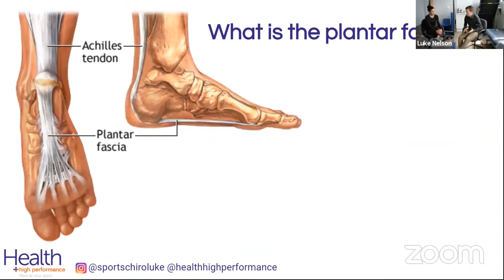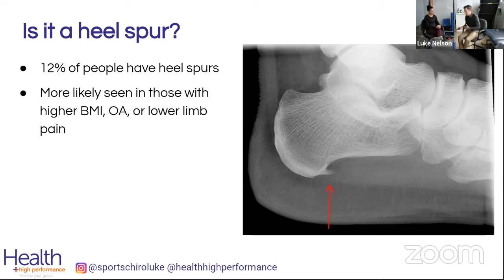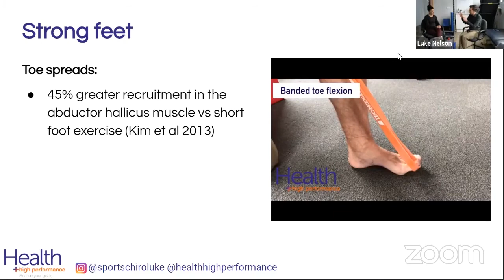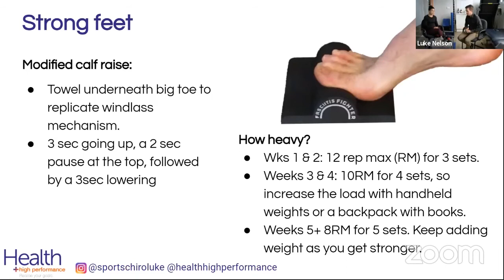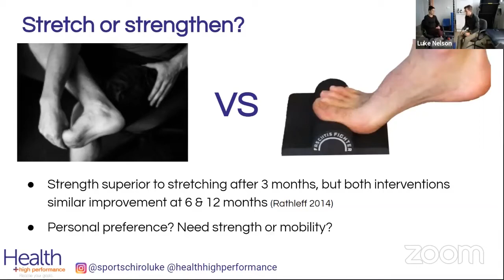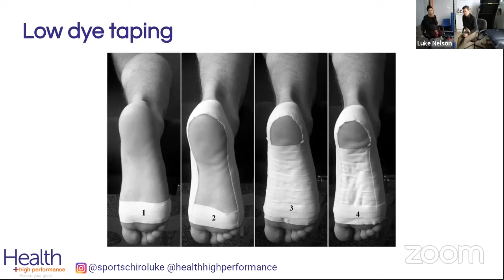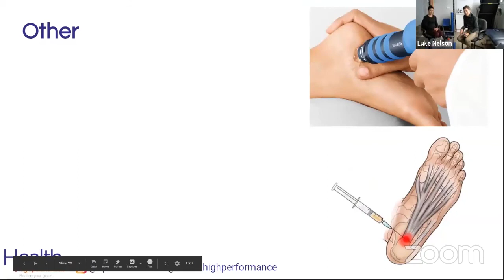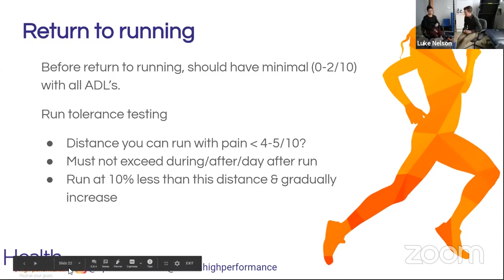Plantar Fasciitis discussion with Luke Nelson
Episode 87 is an interview and discussion with Luke Nelson, chiropractor at Health and High Performance. In this episode we discuss the issue that many runners face; Plantar Fasciitis, or PF. This is the second in what is a series of interviews related to the injuries runners face. I am sure you will find this series extremely helpful!
If you are like the majority of runners, you may feel like you are constantly beset with niggles (a euphemism for injuries!!) that take away from your joy of running. As you can tell form these podcasts, Luke is extremely knowledgeable about the issues runners face. He will help you get back to running your best, if not better. Luke treats the root of the problem, not just the symptoms. So, if you’re sick of niggles, come in and see the specialists at Health and High Performance where they utilise the latest in technology, and experience, to help you get back to your running best. to book an appointment and ensure you can run strong and free!  You can also find them on instagram: HealthHighPerformance
Thank you so much for supporting the podcast! I read all of the reviews and they sure do inspire me to keep working on it! Thanks so much!! If you enjoyed this episode, please do go on over and rate and review. I am aiming for 100 reviews by Easter next year! Will you help me achieve my goal?

I can help you with a structured, individualised plan that takes into account your life and your running needs.

Enjoy the interview with Luke!